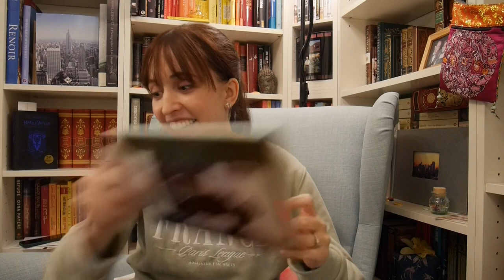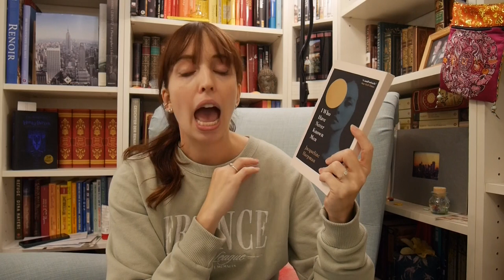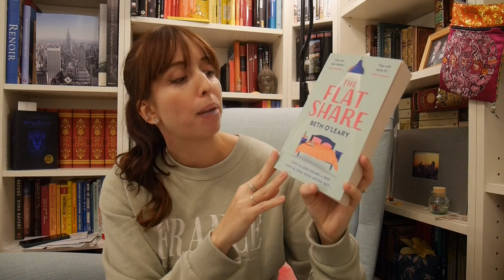Last TBR of the year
For the end of the year I've picked mostly really short books - have you read any of them?

Books mentioned:
Auf der Plaça del Diamant - Mercè Rodoreda
Journey's End - R. C. Sherriff
Of mice and men - John Steinbeck
Fix the system not the women - Laura Bates
Have I Told You This Already? - Lauren Graham
Kingdom of ash - Sarah J. Maas
Sorcery of Thorns - Margaret Rogerson
Mysteries of Thorn Manor - Margaret Rogerson
Demon Copperfield - Barbara Kingsolver
The Flatshare - Beth O'Leary
Pirate Queen - Judith Cook
I who have never known men - Jacqueline Harpman
Days at the Morisaki Bookshop - Satoshi Yagisawa
The Invisible Man - H. G. Wells